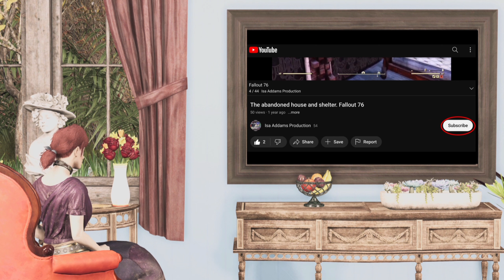Starfield - gameplay part 42 - no commentary